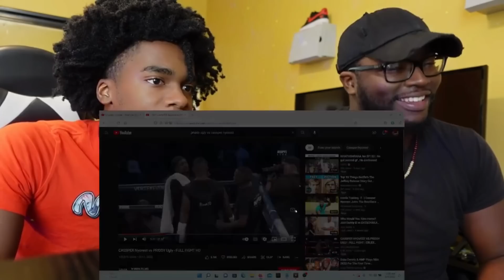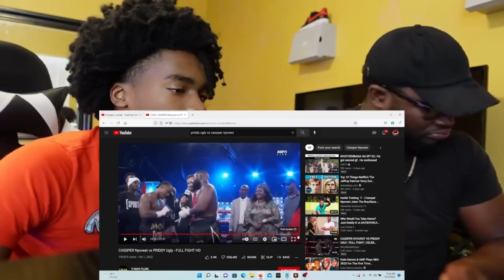Cassper Nyovest vs Priddy Ugly |REACTION!!